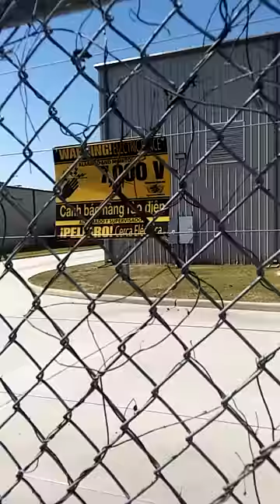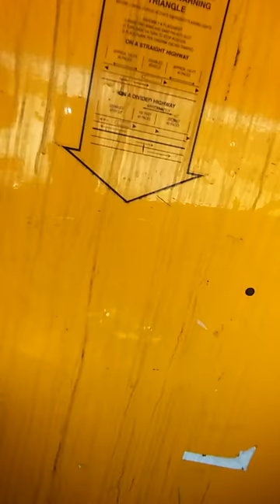real and uncut...no lies and no filter...SMH...srry in advance but know that iam really not